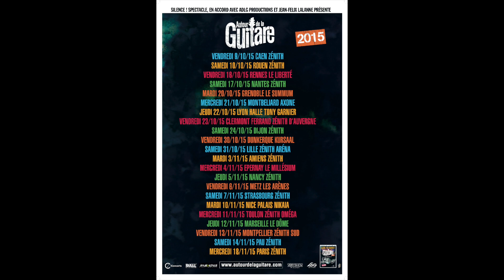CHRISTOPHER CROSS "Autour de la guitare 2015"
Jean-Felix Lalanne présente les invités de sa tournée " Autour de la guitare 2015" (octobre-novembre 2015)